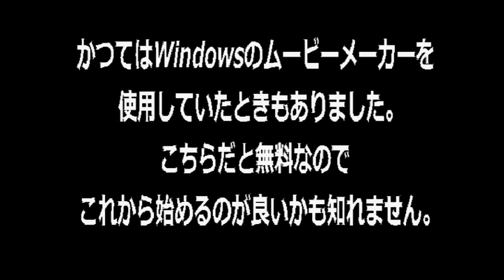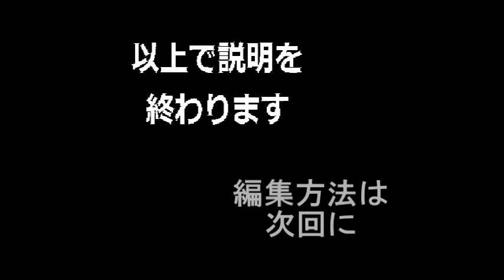ギター動画の録音方法１